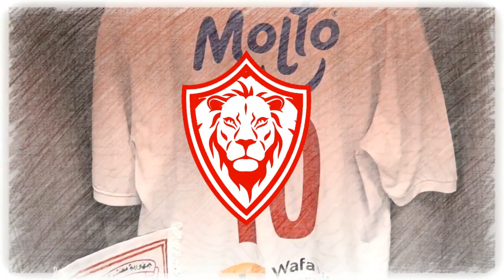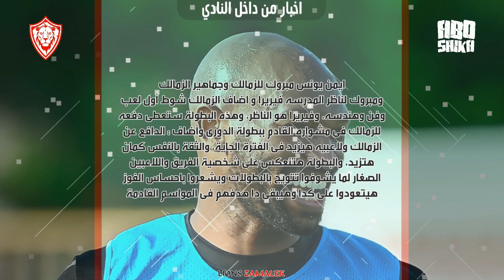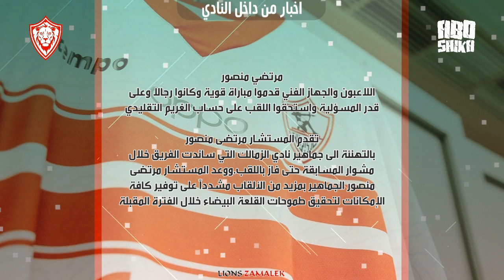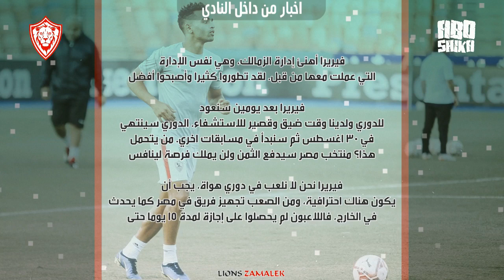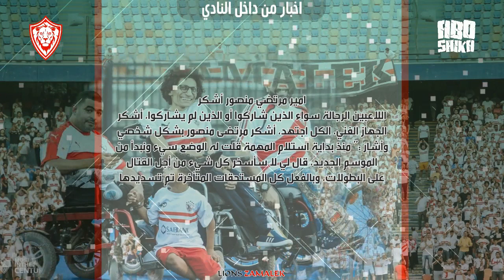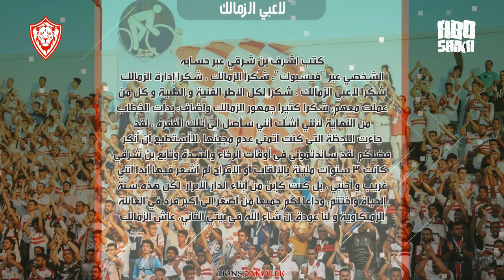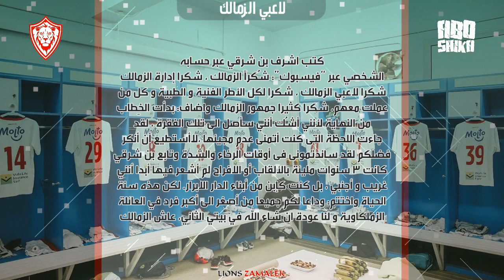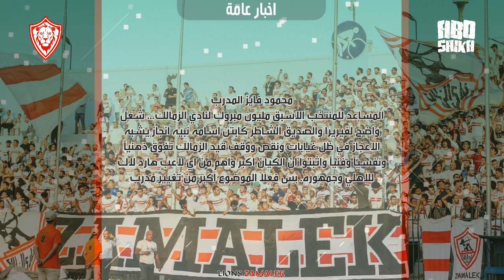اخبار أسود الزمالك اليوم 22-7-2022 الزمالك بطل كاس مصر وبن شرقي يودع جماهير الزمالك و طارق حامد اخرس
السلام عليكم ورحمة الله وبركاته ان شاء الله انتظروا قريبا اخبار الزمالك اليوم وجدول مباريات اليوم حول العالم
اسود الزمالك
انتخابات الزمالك
اخبار الزمالك
الزمالك مباشر الان
الزمالك اليوم,
الزمالك واسوان,
الزمالك والمصري,
الزمالك وبيراميدز,
الزمالك مباشر,
الزمالك وطلائع الجيش,
الزمالك والترجي,
الزمالك والاهلي,
الزمالك يفوز على الاهلي,
الزمالك يد,
الزمالك يواجه,
الزمالك يفوز علي الاهلي 6-0 مرتين,
الزمالك يجمعنا,
الزمالك والاسماعيلي,
الزمالك وسموحة,
والزمالك مباشر,
والزمالك والزمالك,
والزمالك بث مباشر,
والزمالك 11,
الزمالك هيلعب امتى,
الزمالك هيلعب,
الزمالك نيوز,
الزمالك والمقاولون,
الزمالك ملخص,
الزمالك لايف,
الزمالك لليد,
الزمالك ليفربول,
الزمالك كلها,
الزمالك والجونة,
الزمالك قناه الزمالك,
الزمالك قادم,
الزمالك قلبي,
الزمالك قوي,
الزمالك قديم,
الزمالك قديما,
الزمالك قادم لا لا,
الزمالك قادرين,
الزمالك غدا,
ظلم الزمالك,
الزمالك طائرة,
الزمالك طرد,